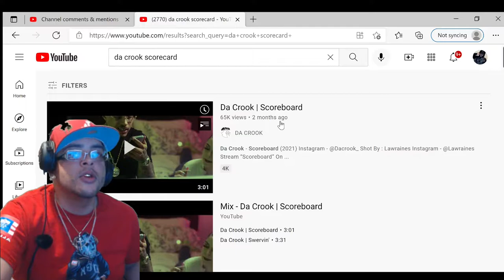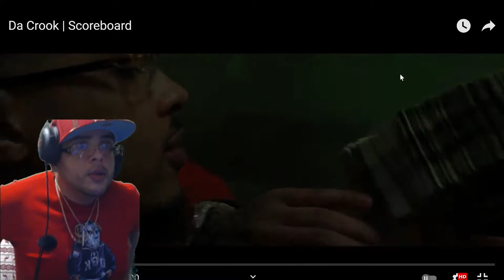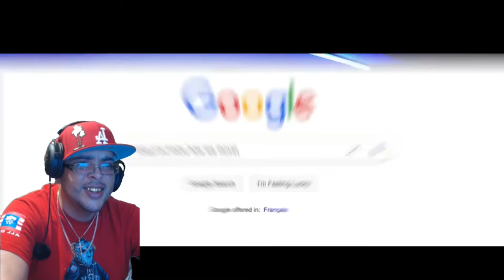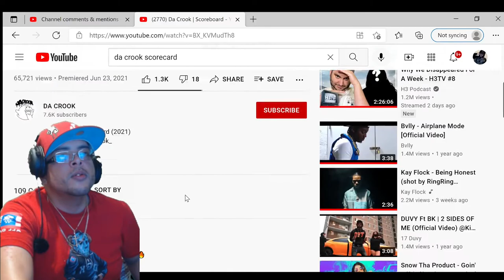DA CROOK - SCOREBOARD (JAY2LITTV REACTION)